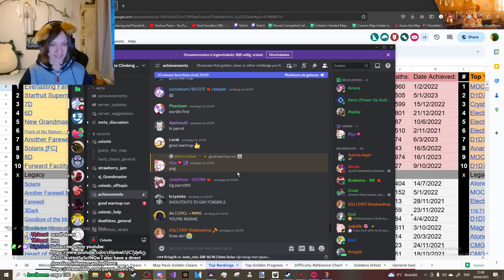My Longest Ever Golden Grind | Starfruit Supernova: The Expert Heartside - Golden Strawberry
I stream daily! Watch my streams live on Twitch!

Where do I even start, uh so like I really love this map, this map is incredible and one of my favorite maps ever made hence why I really wanted to do this golden. I went into this knowing it was gonna be very hard but with how much I had improved at the game I thought that it might not even take me as long as my other tier 1 goldens did, but oh I was wrong. I ended up getting horribly unlucky with this taking much longer than this really had any right to, I got my first final checkpoint run which died to flag 3 56 hours into this grind, then I got my flag 2 and flag 1 pb at 86 hours into the grind. Though as you may read further down in the description it ended up taking 126 hours total by the end of it, 40 more hours after dying a couple inputs away from the end. At a certain point I also got to final checkpoint basically 3 runs in a row and got multiple warm up runs in the last week that just got to the end deathless from checkpoint 2 or 3 in the map, but this golden just did not want to cooperate in actual runs. By the end I had 25 final checkpoint entries and 60 second last checkpoint entries, which is just way more than it should have ever taken but that's beside the point now. I'm just really happy and proud Ive finally been able to get this and actually managed to persevere through all my bad luck and mindblock, thank you to everyone hanging out in my streams keeping me sane over the almost 1.5 month period I streamed this, I appreciate all the support a lot ♡

As for where this stands in difficulty, its harder than 7D golden for me for sure, but definitely not nearly as hard as Everlasting Farewell was. It might have taken longer but that was entirely because I had really bad luck with this and really good luck with Everlasting Farewell.

Also go play Strawberry Jam and expert lobby and its heartside for yourself, its some of the best modded Celeste content there is, big shout-out to everyone that worked on it, you all did incredible !

Some Stats and Things:
Time: 126:14:00
Deaths: 12580
Golden Tier: Mid Tier 1
Enjoyment: 9.0/10

Timestamps:
Intro: 0:00
The Journey: 0:15
The Clear: 2:35
Reaction and Heart Collect: 18:12
Credits and Chatting: 20:17
Journal and Stats: 23:27
Outro: 24:08